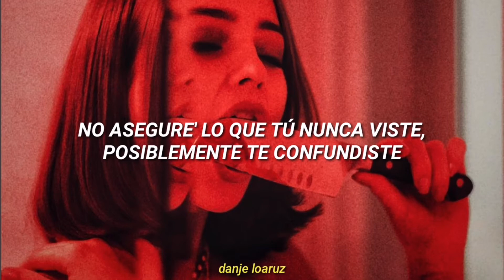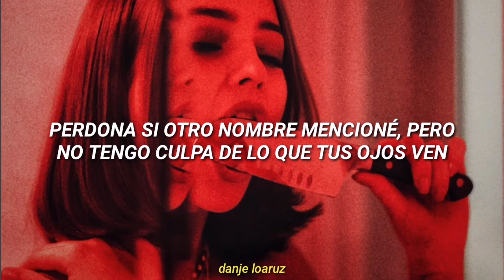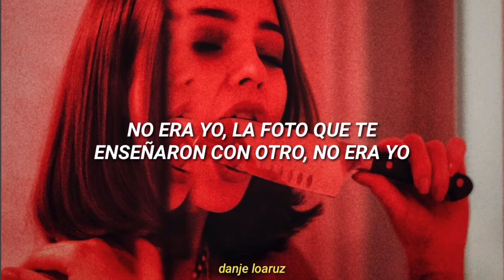Natti Natasha | Era necesario - Letra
Sabes lo que hiciste para merecerlo, sabes que me hiciste un daño y yo lo recuerdo.🖤